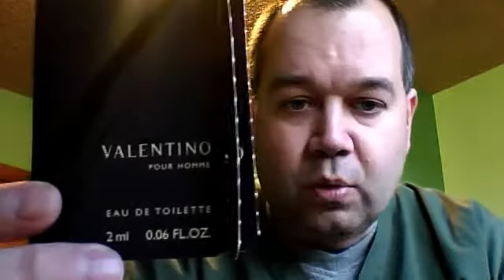Brad discusses V Valentino Pour Homme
A sweet vanilla oriental fragrance